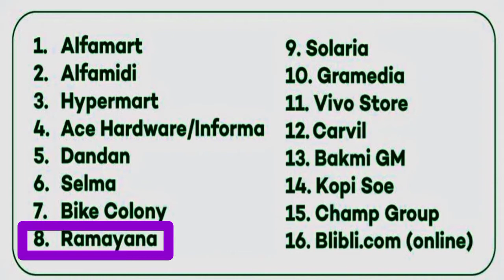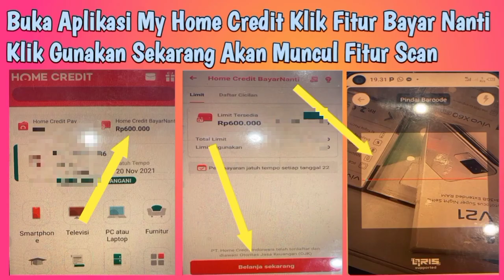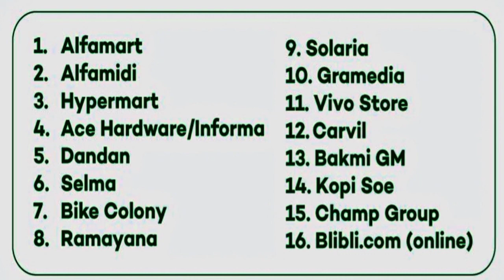Cara Menggunakan LIMIT HOME CREDIT BAYAR NANTI | Cara Belanja Home Credit Bayar Nanti Di Ramayana